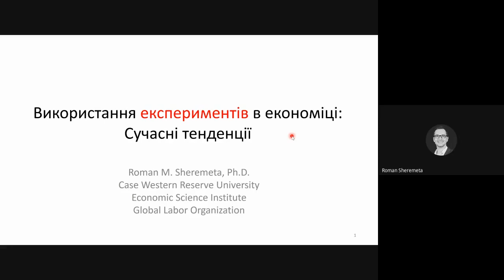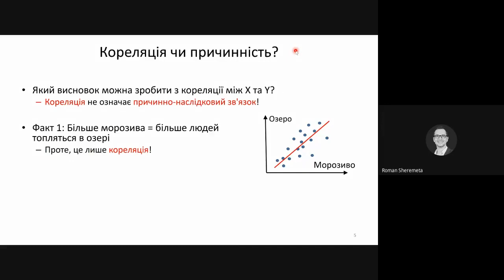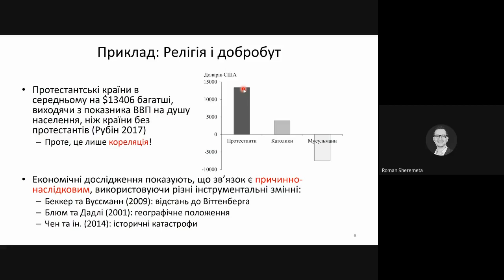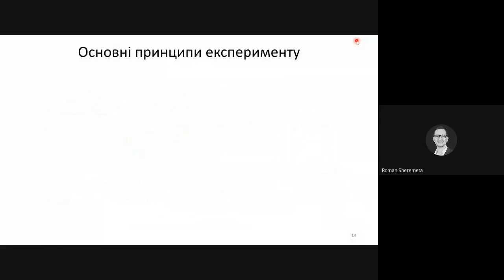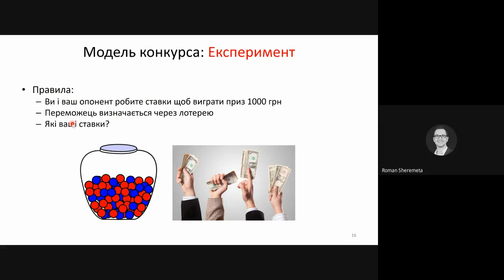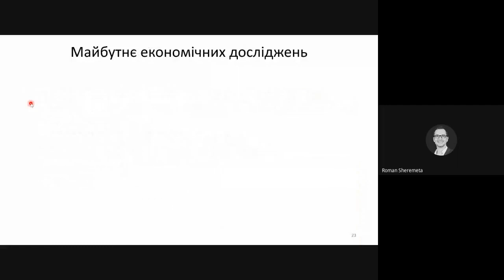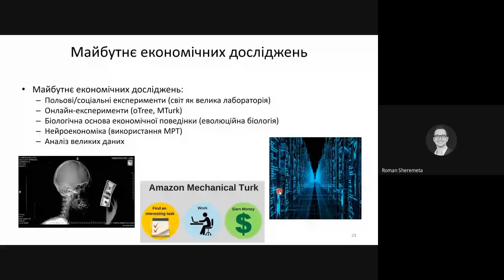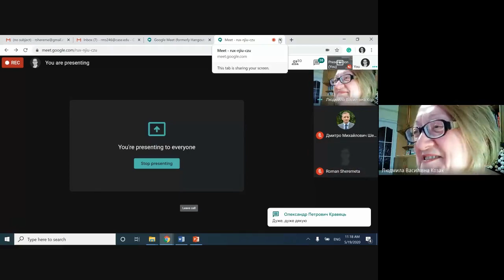Відкрита лекція Романа Шеремети «Використання експериментів в економіці: сучасні тенденції»